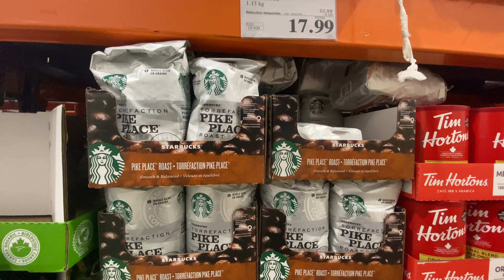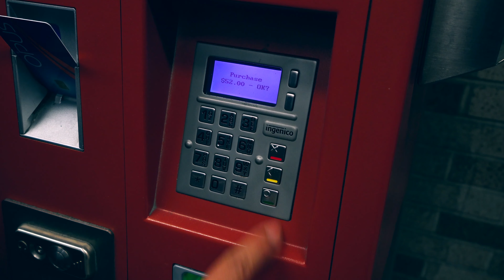疫情期间看看COSTCO有人抢购吗？加拿大蒙特利尔生活记录 Montreal ,Canada 2020.03.02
加拿大蒙特利尔生活记录 Montreal ,Canada 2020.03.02